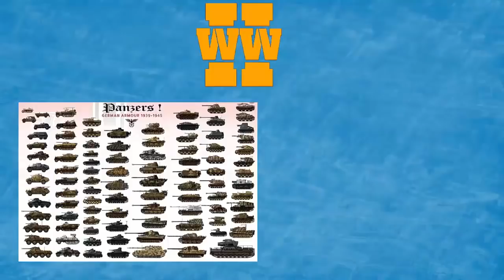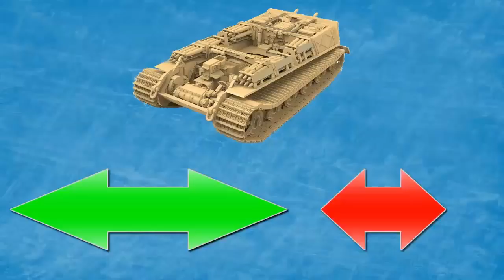ALMANLAR TİGER TANKLARINDA MG 42 YERİNE NEDEN MG 34 KULLANDILAR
2.dünya savaşı sırasında almanlar meşhur tiger tanklarında  ellerinde mg 42 gibi bir silah varken neden mg 34 kullandı  . cevaplarını birlikte arıyoruz. birçok filmin içinde yer almış tank silahlarının özetini inceledik . iyi seyirler .

Panzerkampfwagen VI, Alman yapımı II. Dünya Savaşı ağır tanktır. Mühimmat envanter tanımı Sd.Kfz. 181'dir. Adı Ferdinand Porsche tarafından konulmuştur. Zamanındaki en iyi tanklardan biriydi. Çok sağlam zırha ve iyi bir topa sahip olduğu için düşmanların korkulu rüyasıydı.

tıklayabilirsiniz.

2. dünya savaşı, dünya çapında tahminen 55 milyon ölümle sonuçlandı. tarihteki en büyük ve en yıkıcı savaştı. 2. dünya savaşı, 1 ekim 1939’da almanya’nın polonya’yı işgal etmesiyle başladı. ağustos ’ta, Amerika ’nın , japon şehirleri hiroşima ve nagazaki ’ye 120.000 sivili öldüren atom bombalarını atmasının hemen sonrasında pasifik ’teki savaş sona erdi. japonya 2 eylül ’de resmen teslim oldu. böylece 2.dünya savaşı da sona ermiş oldu.
dünyayı yıkıma götüren bu savaşı detayları ile inceliyoruz .